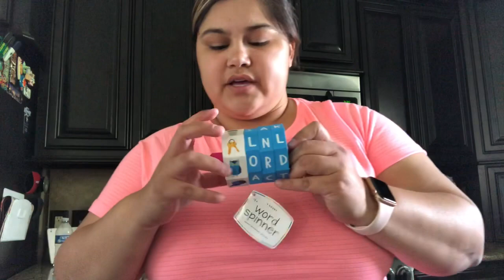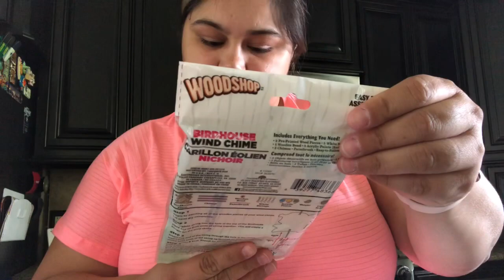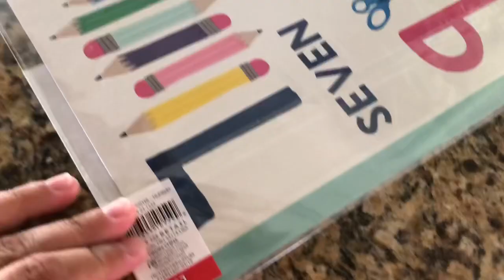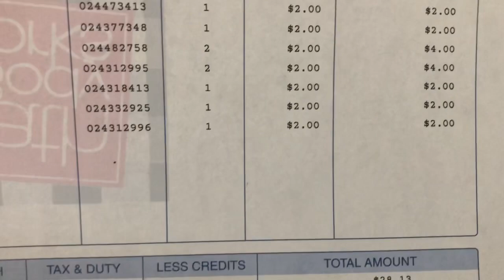Small Target & Costco Haul Vlog